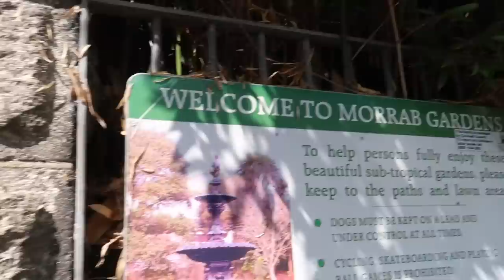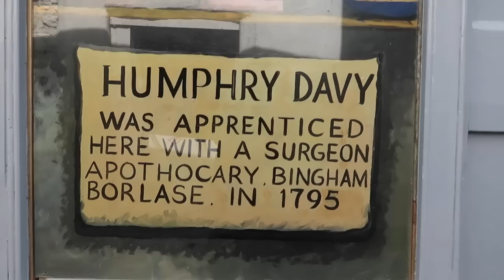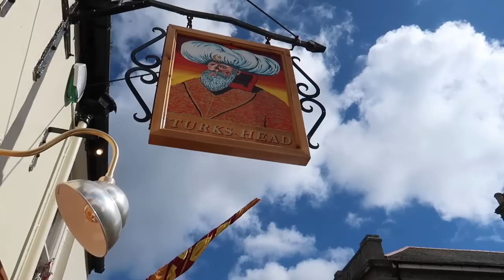A sunny day in Penzance, Cornwall. A virtual, step-by-step, walking tour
Starting at the promenade, we walk towards Jubilee Pool, out to the where the Scillonion docks. We then follow Abbey Slip, through Regents Square and Morrab Gardens. Onwards to the Market Jew Street and returning to Jubilee Pool via Chapel Street.

Correction: Dylan Thomas was married at Phoenix House; he did not live there.

This video is designed to watch while exercising on a treadmill or exercise bike. We deliberately do not talk. Although we try to eliminate spikes in volume, sometimes the natural surroundings and people will create noise, e.g. dog barks, cars, chatting or doors slamming.